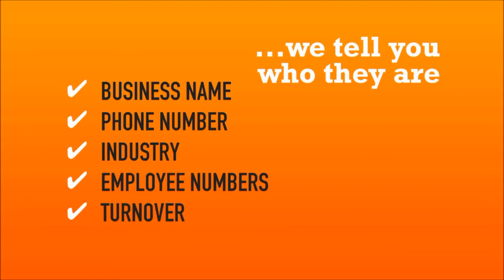Free Online Lead Generation Software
LeadzGen is a free online lead generation tool that turns your website visitors into hot sales leads by providing you their contact and company details. Use the software and maximise your ROI by finding new leads that are more likely to convert.